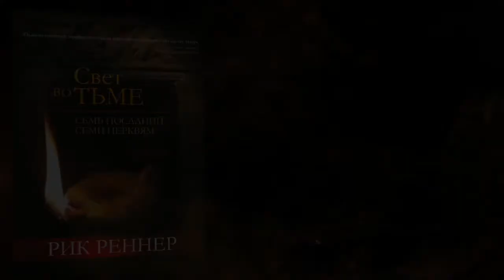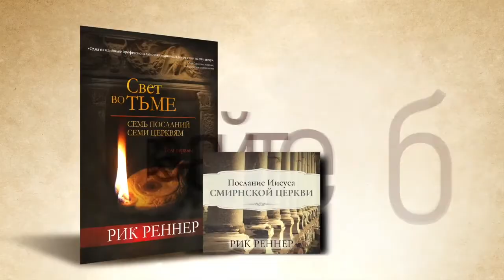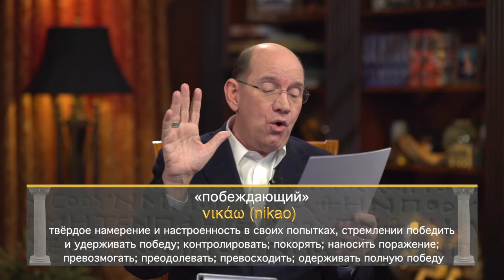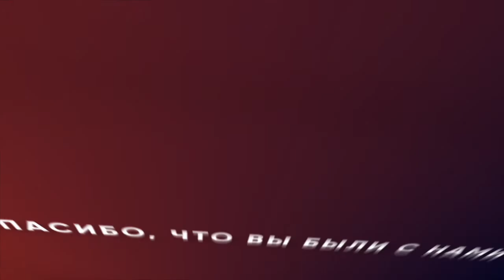ЖИЗНЬ В ПОБЕДЕ. «Измени свой мир» (136)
Побеждающий – тот, кто находится в процессе преодоления. Это не единственная победа в прошлом. Преодоление – это образ жизни. Нам нужно принять, что бы не случилось, что бы не пытался сделать дьявол, как бы он не пытался нас сбить с ног, мы преодолеем любые нападки врага. Тот, Кто в нас больше Того, Кто в мире. Мы – побеждающие. Речь не о том, что мы побеждали когда-то. Речь о том, что мы побеждаем сегодня. Сейчас и до последнего дня. Мы обладаем такой способностью. Ведь в нас Божий свет. И побеждающему Иисус обещает награду.

Подробности в программе «Измени свой мир» прямо сейчас.